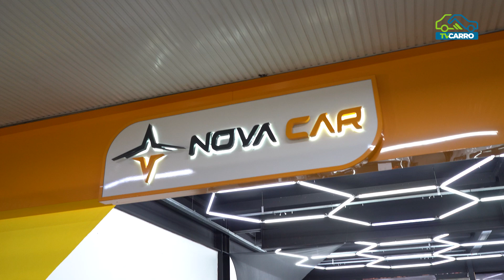NOVA CAR - HONDA CITY EX 2015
🚗✨ Bem-vindo à Concessionária @novacarsomarcas ! Aqui, transformamos seus sonhos em realidade com uma experiência automotiva única, marcada pela qualidade, confiança e satisfação do cliente. Conheça o que a Nova Car tem a oferecer:

Seleção Exclusiva: Contamos com uma ampla variedade de veículos das melhores marcas, todos criteriosamente inspecionados para garantir qualidade, segurança e desempenho.
Atendimento Personalizado: Nossa equipe de especialistas está pronta para oferecer um atendimento dedicado e transparente, ajudando você a encontrar o carro perfeito para suas necessidades.
Financiamento Flexível: Oferecemos opções de financiamento adaptáveis e competitivas, facilitando a realização do seu sonho de possuir o carro ideal.
Transparência e Confiança: Comprometidos com a honestidade e clareza em cada etapa do processo de compra, garantindo que você tome a melhor decisão.
Serviço Pós-Venda Completo: Assistência técnica especializada e manutenção de alta qualidade para manter seu veículo em excelentes condições.